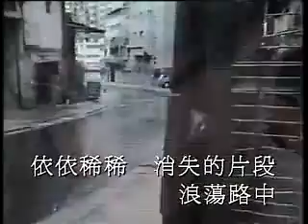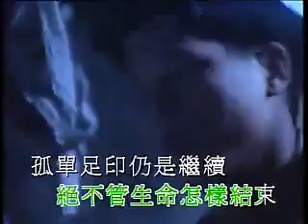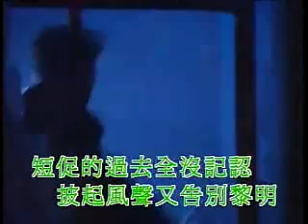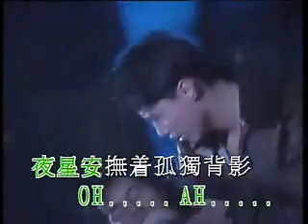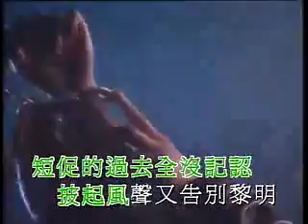黎明 人在黎明